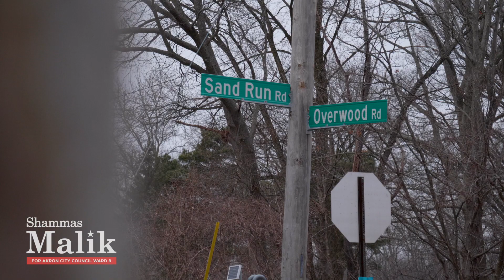Shammas Malik for Akron City Council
A promotional video for political candidate Shammas Malik running for Akron City Council's Ward 8.